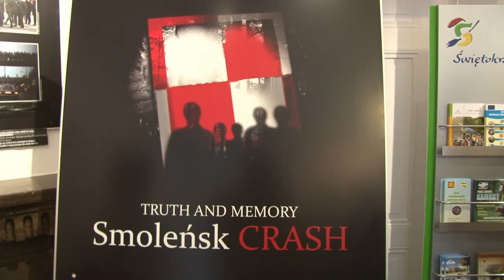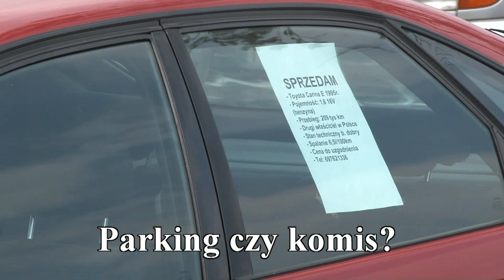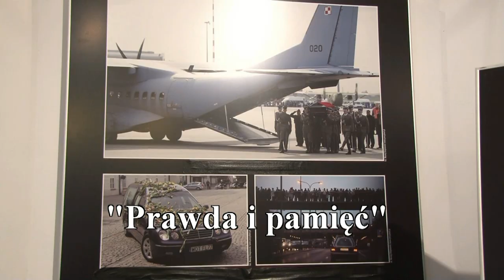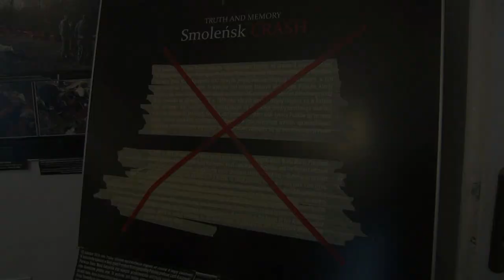Konecka Kronika Tygodnia wyd.17/2011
Agent Tomek i były wiceszef CBA na spotkaniu w Końskich
Czy przy ul. Kiepury funkcjonuje nielegalny komis samochodowy?
W koneckiej bibliotece wystawa fotografii o katastrofie smoleńskiej.